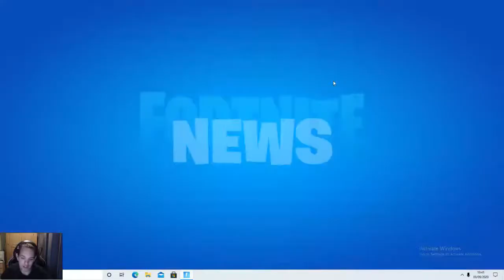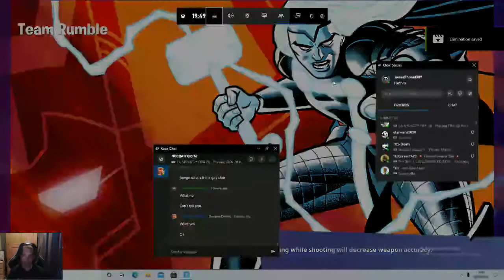creative practice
GPU: GeForce RTX 2060
CPU: AMD Ryzen 5 3600 6-Core Processor
Memory: 16 GB RAM (15.95 GB RAM usable)
Current resolution: 1920 x 1080, 60Hz
Operating system: